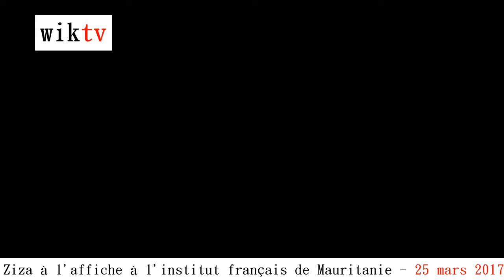Concert évènement : Ziza, à l'affiche à l'ifM pour la Francophonie wiktvinfo#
WiKTV INFO, c'est l'actualité de dernière minute. WiKTV INFO est là pour vous, pour vous faire vivre tous les événements en VIDÉO.  WiKTV INFO, personne ne couvre l'actualité comme NOUS.